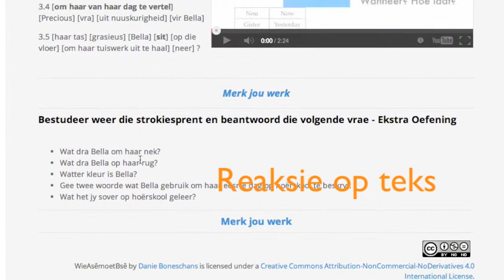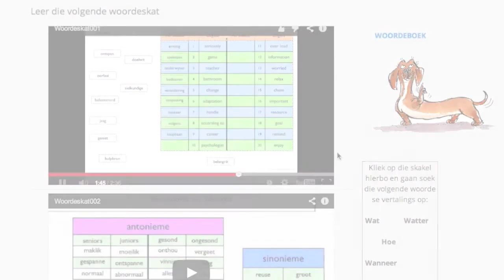DanieTeach/LearnAfrikaans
Promotion video for eLearning material